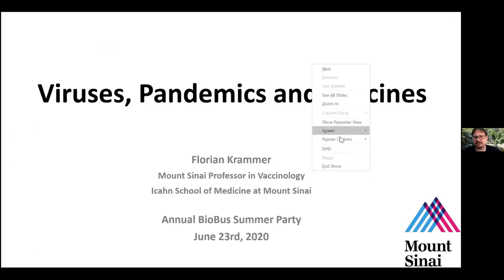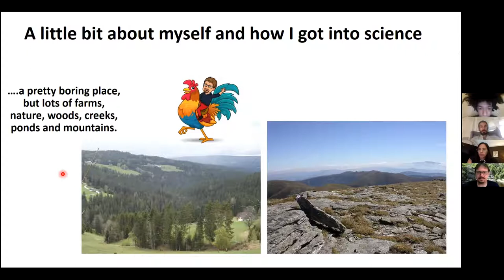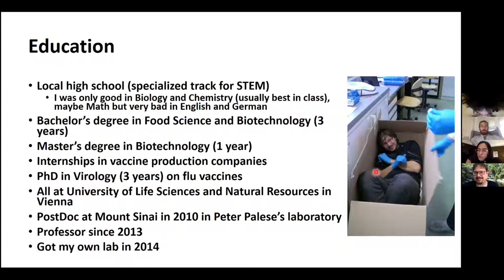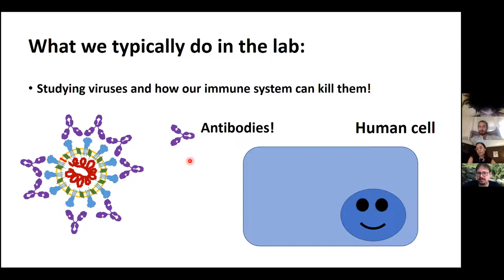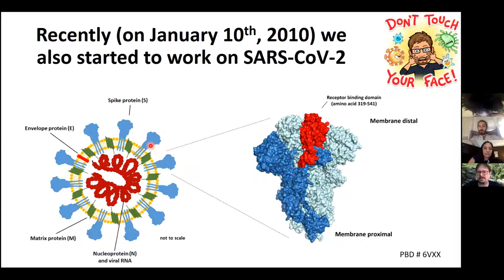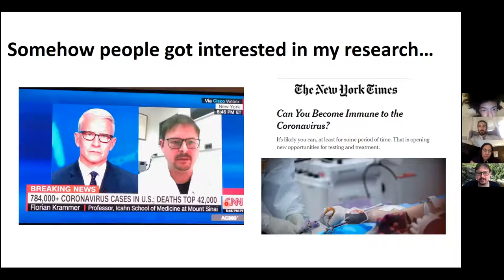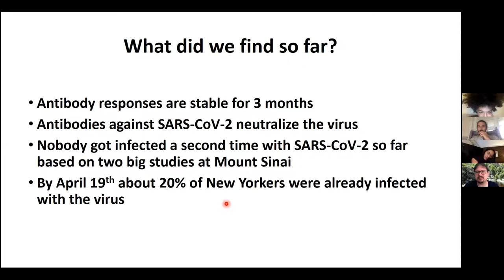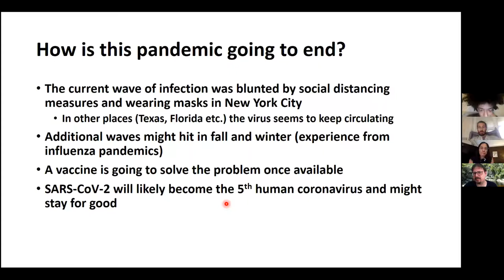Prof. Florian Krammer's Talk and Q&A